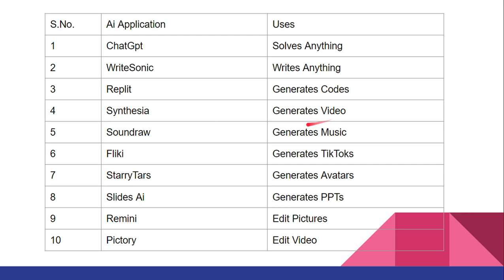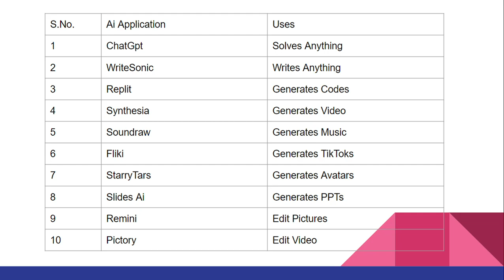TOP 10 AI APPLICATIONS 2024